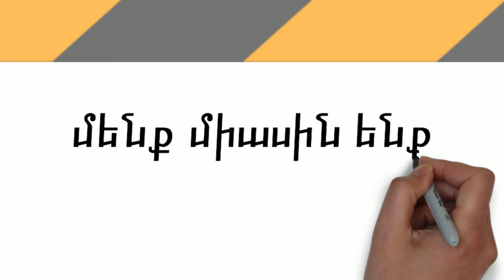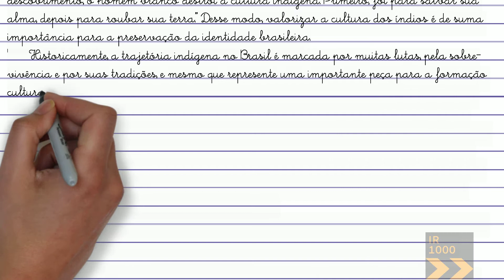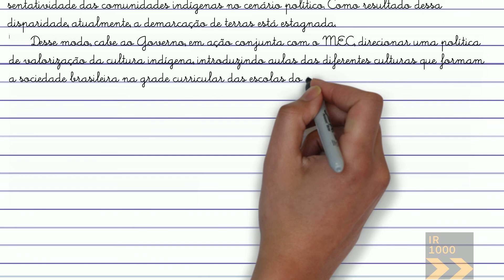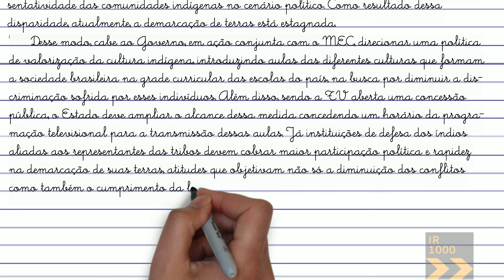Tema ENEM - Importância em valorizar a cultura indígena para a preservação da identidade brasileira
A importância em valorizar a cultura indígena para a preservação da identidade brasileira é nosso tema para redação do ENEM hoje. Inspire-se. Copie! De tanto copiar seu cérebro vai criando caminhos para você construir suas próprias redações.